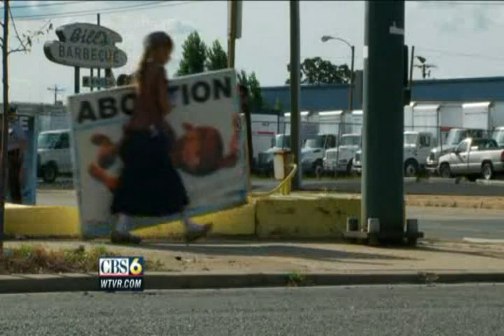Idealease Affiliate Warned Not To Work With Stericycle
Campaign to Stop Stericycle (CSS) is warning Idealease franchise affiliates to not even consider doing business with medical waste giant Stericycle, until Stericycle cleans up its act.